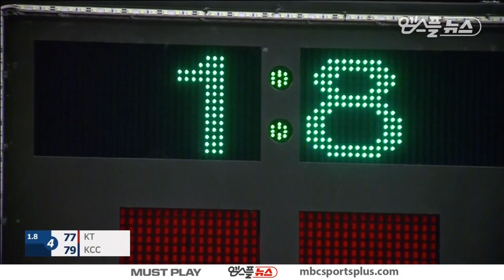【FULL】 4th Quarter | Sonicboom vs Egis | 20171128 | 2017-18 KBL